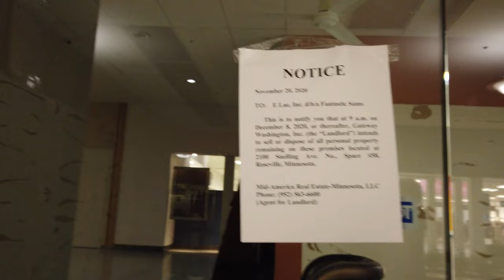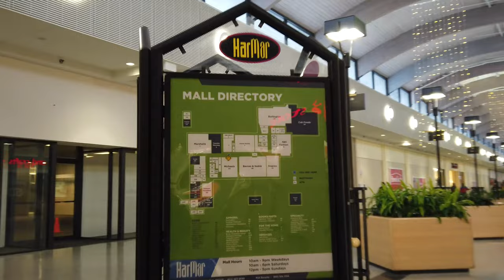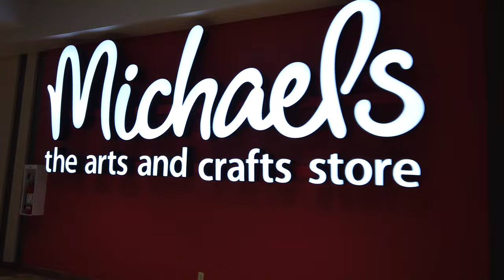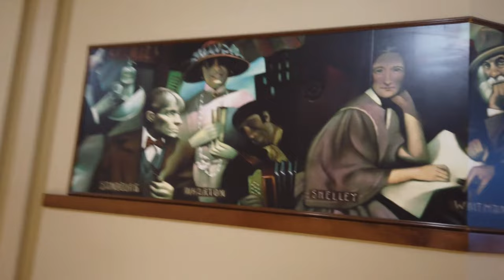HarMar Mall (Roseville, MN) - dead or alive?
Is HarMar dead? Ask a mall walker who has watched shops disappear and they might tell you "Yes", but if you only visit the anchors and restaurants, everything would seem fine. The anchors are all filled and there are plenty of cars in the parking lot.

Come learn about HarMar's history while we take a tour of the mall and even explore the "secret" second floor!

Do you like my work? Please consider a donation for gas